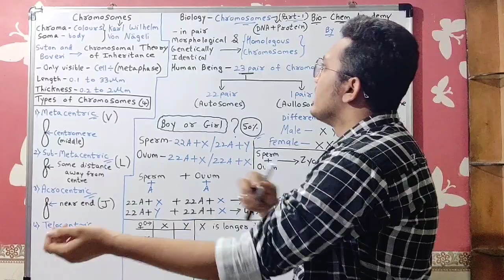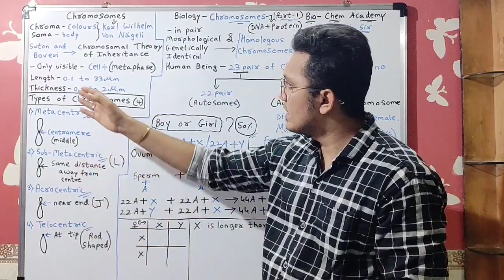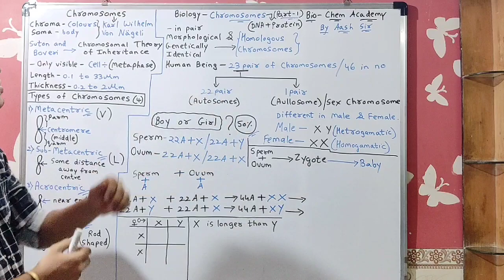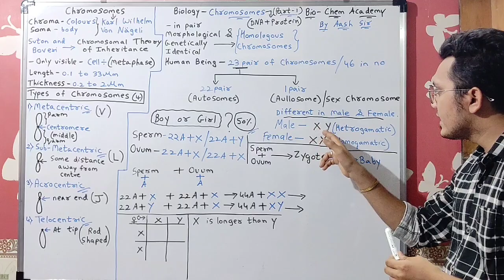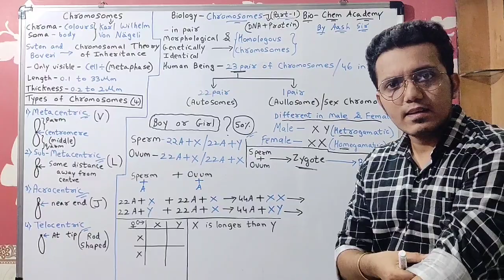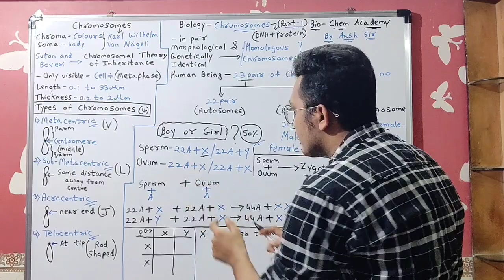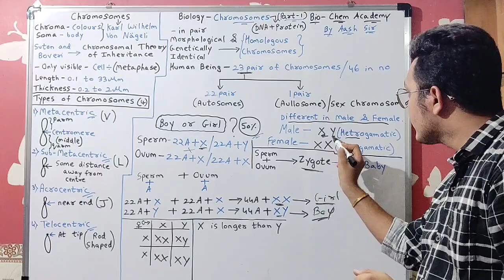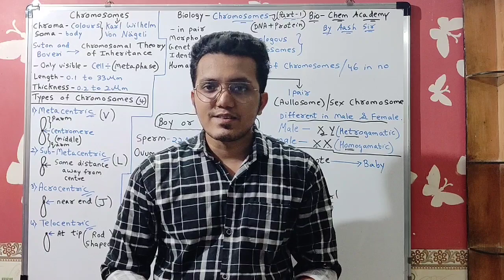Chromosomes & Sex Determination in Human Beings.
Know What is Chromosome,it's types and Sex Determination in detail.